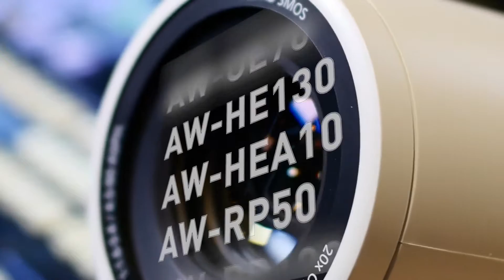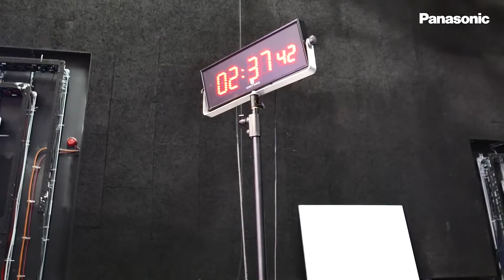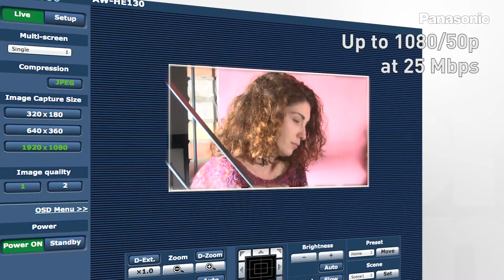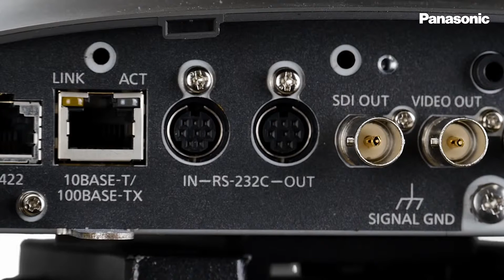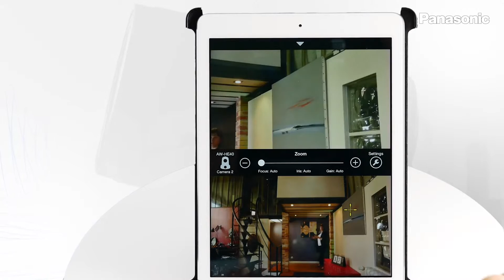Panasonic’s Remote Camera Range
Panasonic’s remote camera systems have been designed to offer a complete solution to be used in a variety of environments such as broadcast, reality shows, events, education, corporate, government, industry and much more. The remote cameras boast such features that provide:

• Better picture quality than ever before (Up to 4K resolution)
• Less cabling for ease of installation
• Audio input
• Several streams over IP
• In-camera recording

Panasonic’s remote camera systems can be easily controlled through the AW-RP50 and AW-RP120 controllers in addition to an IR remote control or even the Panasonic PTZ CNTRL app (available from the App Store). As a result, learning to use and control our remote camera system couldn’t be simpler having been designed for complete interconnectivity and we continue to work closely with third-party companies to introduce more components in further increasing the connectivity of our systems.
Customers purchasing aspects of a Panasonic remote camera system can also benefit from a 2 year warranty and a 5 day turnaround repair.